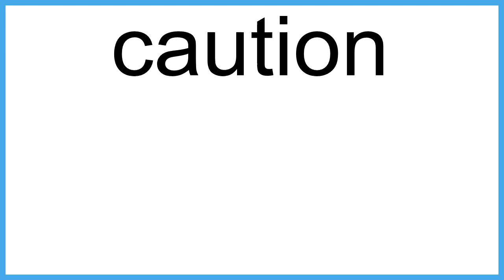caution meaning | Vocabulary for Kids | Children's Dictionary | Learn English Vocabulary